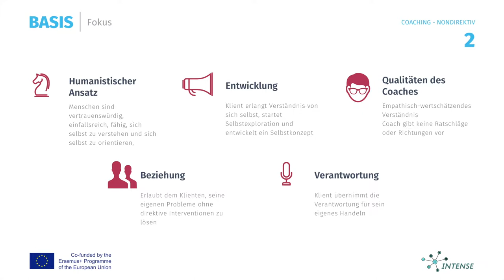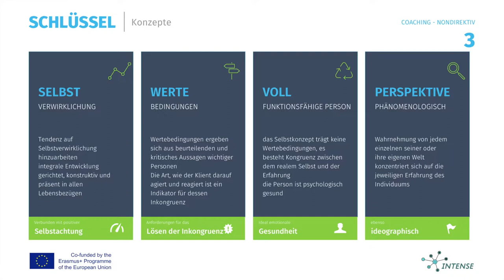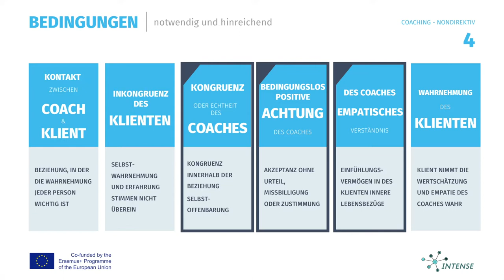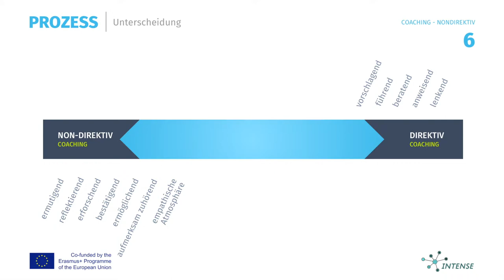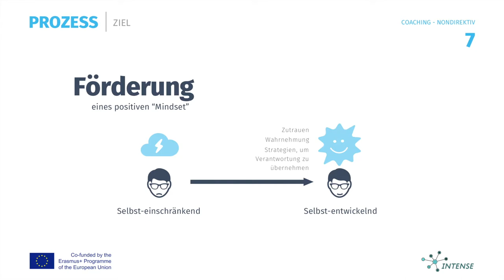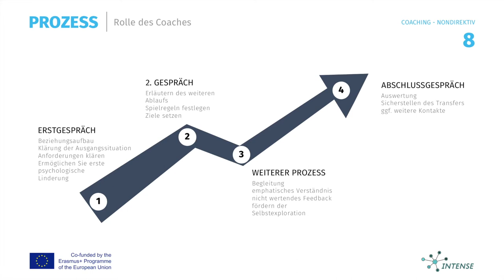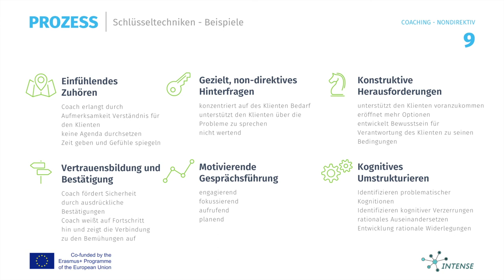Non direktives Coaching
Die Kompetenz, die nondirektive Gesprächsführung anzuwenden, gelingt uns mit Verinnerlichen des humanistischen Persönlichkeitsbilds von Carl Rogers und der damit verbundenen Werte. Wir können die Werte auf unsere eigene Persönlichkeit als Coaches anwenden und auf der Basis von Empathie, (bedingungsloser) Wertschätzung und Kongruenz die Beziehung zum Klienten gestalten. Die Coach-Klient-Beziehung hat im Kontext der humanistischen Herangehensweise fundamental-entscheidende Bedeutung. Wir sind nach konsequenter Übung der Gesprächstechnik dann in der Lage, dem Klienten zu helfen, selber auf den Grund seiner Probleme zu stoßen, eigene Lösungen zu entwickeln und diese Lösungen umzusetzen.